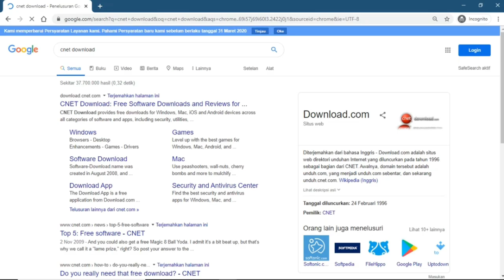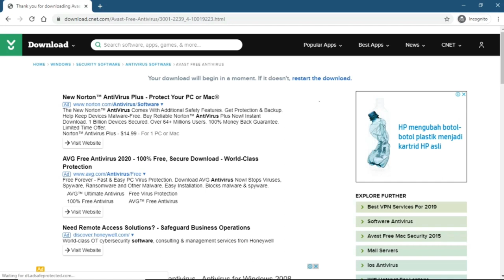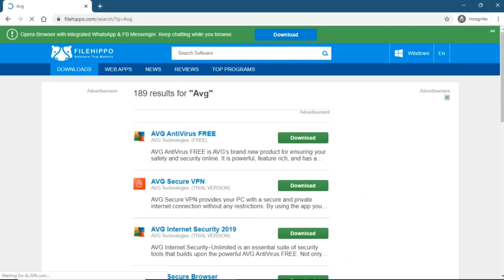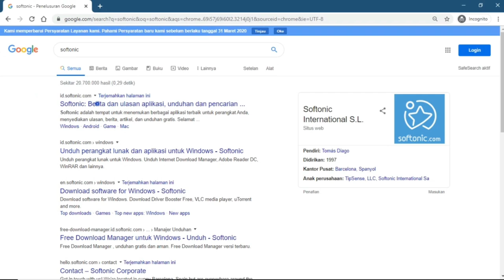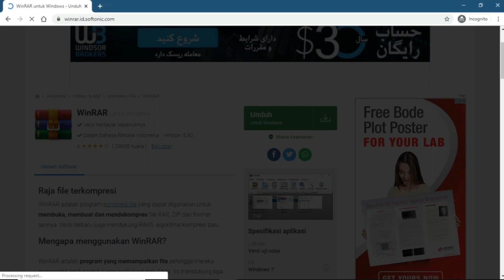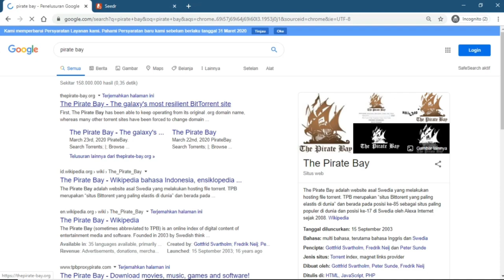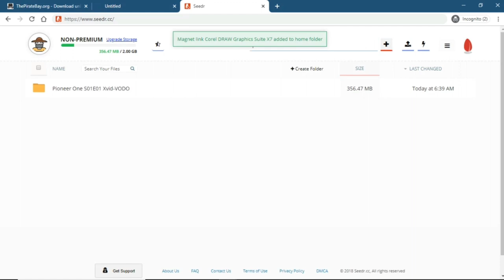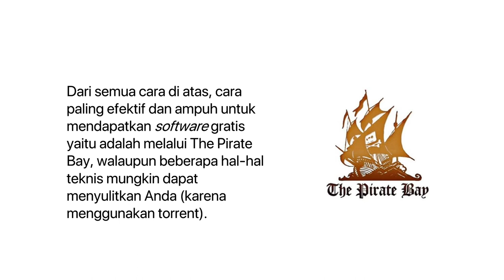Cara Mendapatkan Semua Jenis Software Secara Gratis untuk Windows, Mac, Android dan iOS!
Berikut ini adalah video penjelasan bagaimana Cara Mendapatkan Software Jenis Apapun Secara Gratis.

Ini merupakan cara ampuh dan tempat terbaik untuk secara cepat dan termudah dalam mendapatkannya!

Jika Kalian bingung, bisa langsung ikuti langkah-langkahnya secara detail dalam postingan di Website Kami di bawah ini:
Beberapa hal-hal lain yang sejenis termasuk:

- Cara download software secara gratis
- Cara mendapatkan aplikasi gratis
- Download software komputer gratis
- Tempat download software gratis terlengkap
- Tempat download software full version terlengkap
- Download aplikasi windows 7 gratis
- Kumpulan software
- Situs download software pc full version
- Software Windows
- Software Linux
- Software Mac
- Aplikasi Android
- Aplikasi iPhone dan iOS